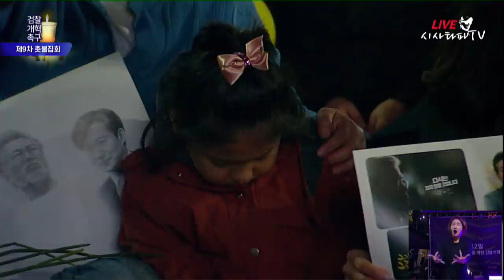판소리로 ! 검찰을 들었다 놨다 백금열 선생님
이게 판소리여! 백금열